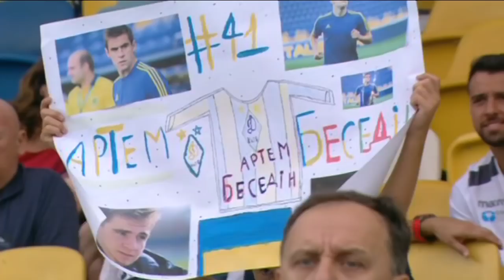Динамо - Александрия. Обзор матча. 1-0. 18.08.2018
Динамо минимально обыграло Александрию.